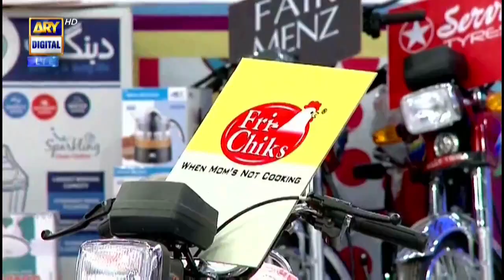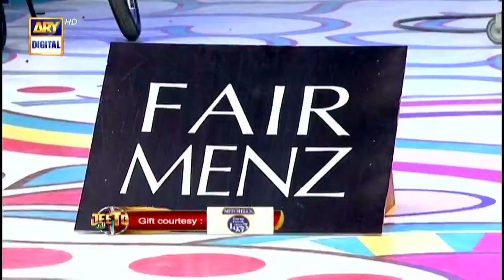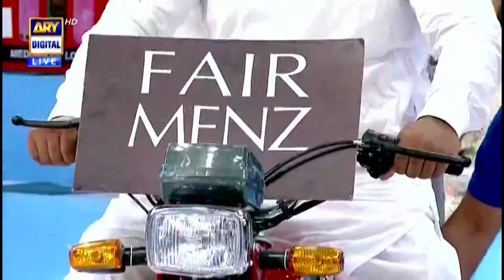Jeeto Pakistan | Fahad Mustafa | ARY Digital Show